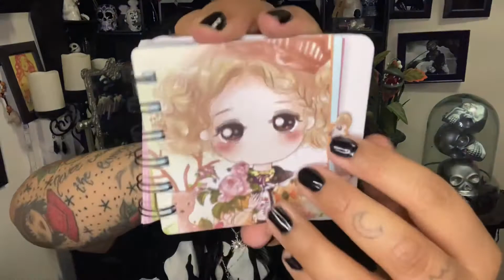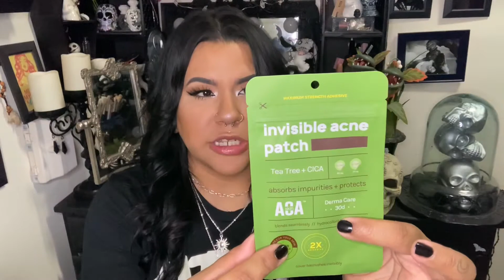Shop Miss A Haul| I did it again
Extensions: S-noilite Clip in Human Hair...

Friskylov Straight Human Hair...

Face:
* Shop miss A oil control primer and setting Spray
* Shop miss A poreless primer
* Pawpaw AOA perfect primer
* Pawpaw: Prowear foundation in Natural Beige
* A+: AOA Drop liquid foundation in shade soft tan
*  Pawpaw liquid concealer in shade nude
* AOA perfect setting powder in shade banana and translucent
* Amuse Matte rose blush in shade Antiqued
* AOA perfect powder blush in shade Wispy
* AOA wonder baked highlighter in shade Cloud

Brows:
* AOA waterproof brow gel in Ebony

Eyes:

* AOA eyeshadow trio in Mother Earth
* AOA buttercream eyeshadow metallic in glamour
* AOA wonder liquid liner in black
* AOA skinny mascara in Black
Skin care:

*this stuff has worked for me so far, I’m not an expert on skincare.

•Revolution makeup peel mask

•Avenue Blemish control